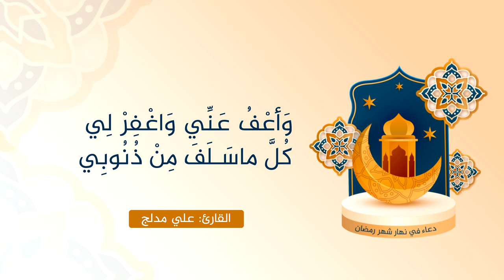دعاء في نهار شهر رمضان - بصوت : علي مدلج